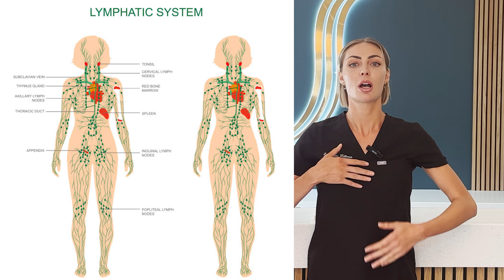How To Massage After Chin Lipo *for best results*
In this video, Dr. Sagar Patel, one of the world's best chin lipo surgeons, discusses the importance of massage and care after your under chin lipo procedure.

Follow our Instagram and TikTok @sagarpatelaesthetics for more before and afters

415 N Crescent Drive, Suite 360

PRODUCTS MENTIONED

Dry Brush

Arnica Oil

Hot / Cold Compress